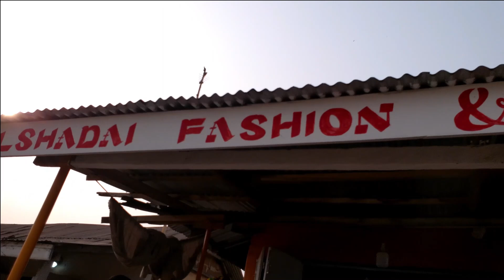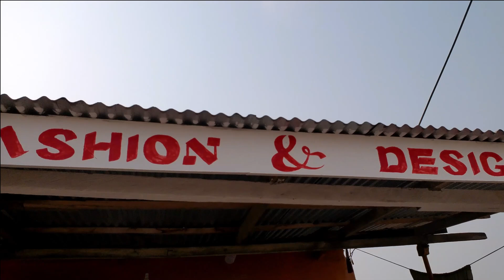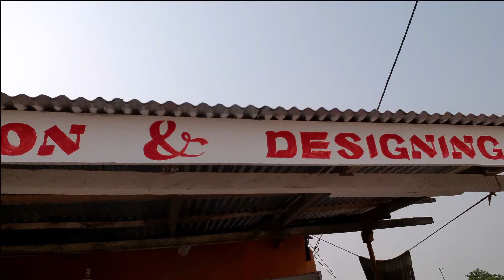OLIVIA GAFA......BY SKY MEDIA💞